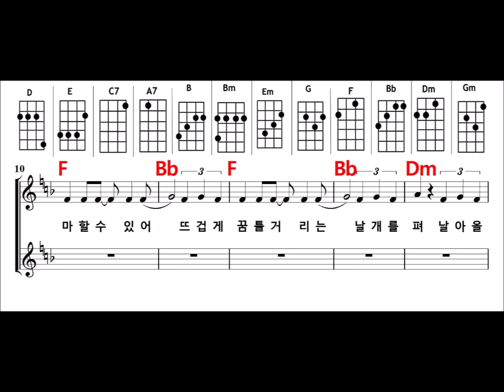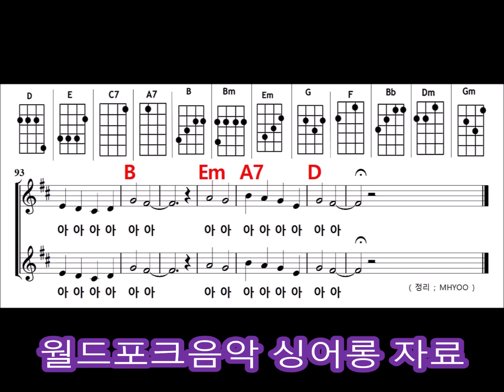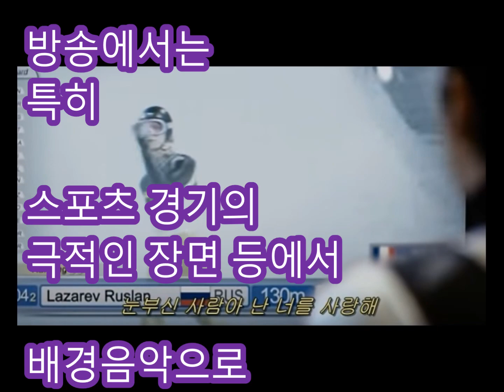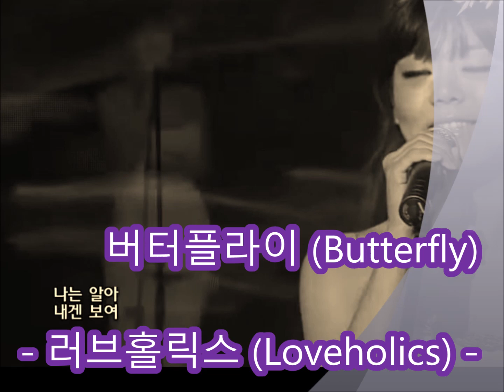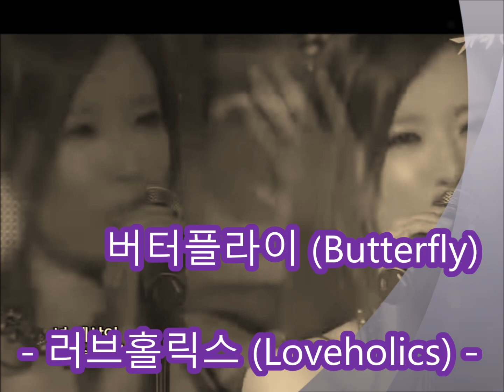버터플라이 (러브홀릭스) (싱어롱 2부 악보 & 반주) (Key ; D)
아름다운 싱어롱 문화의 발전을 기대합니다.